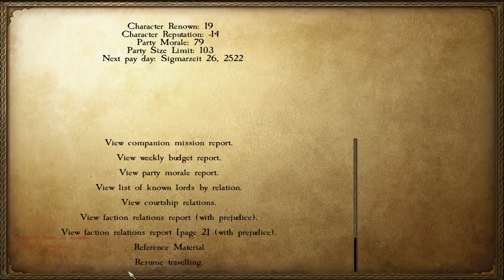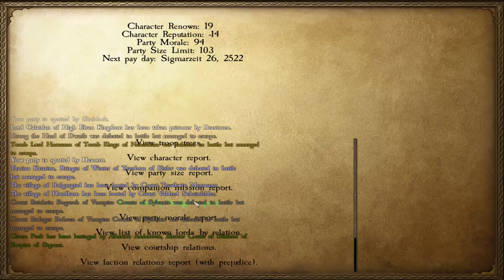"Arkos The Gods Chosen Part 2" Warsword Conquest WOM Beta S2 Episode 3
Arkos gathers his strength after a major setback!

We follow the story of Dar'kun a soon to be legendary chaos warrior as he cuts a path of blood through the old world and into the new!